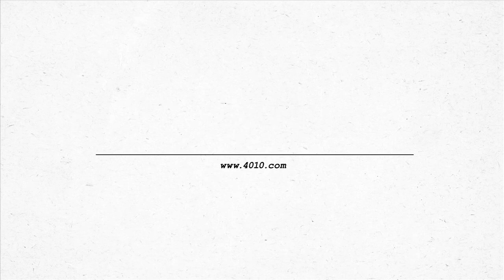Ingo Neumeyer Teil 1 - web 2.0 Lesung am 05.04.11 im 4010 Telekom Shop Ehrenstraße